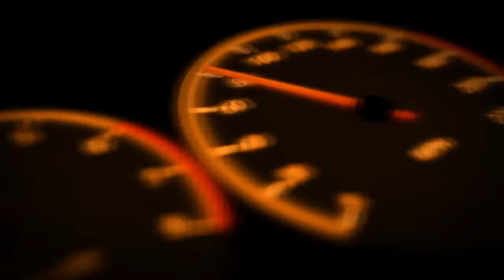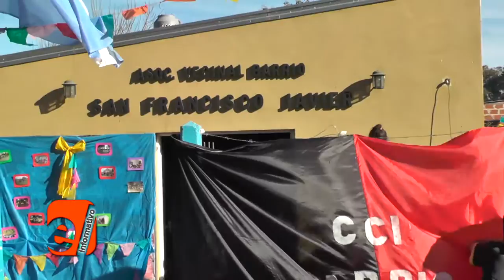2016/08/25 EL INFORMATIVO (24)